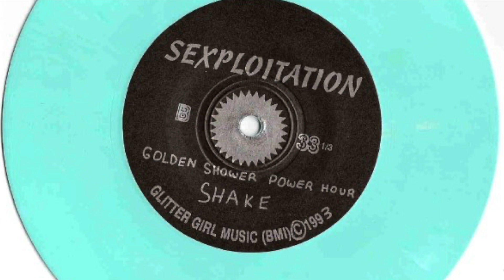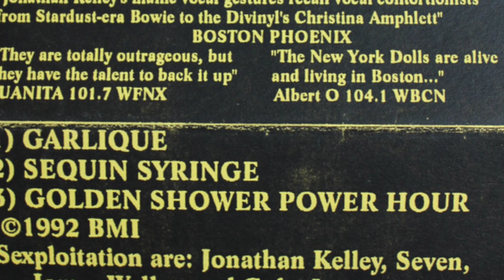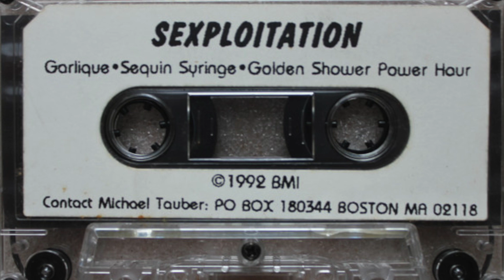Sexploitation: Golden Shower Power Hour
Recorded at Emerson College with Christina Chin in 1992